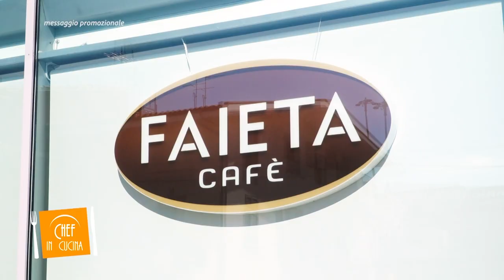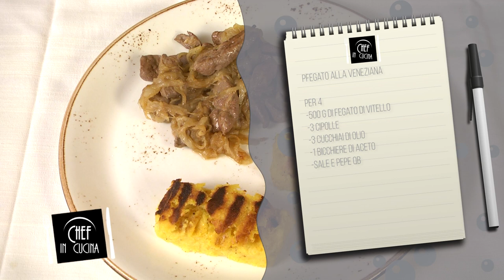Chef in Cucina - Fegato alla veneziana